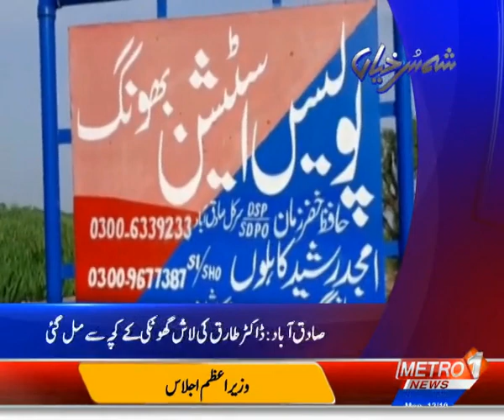SHEHAR NAMA | News Update | Metro1 News 12 Oct 2020